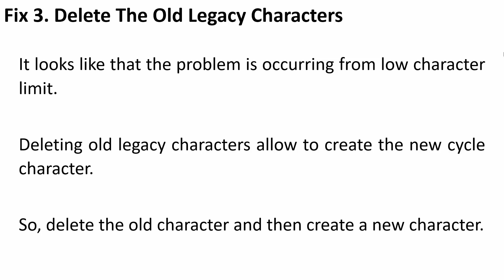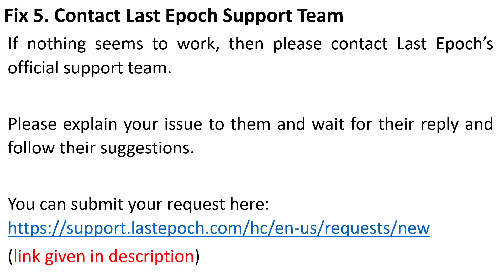How To Fix Last Epoch Can't Create Character Issue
In This Video Guide, You Will Learn How To Fix Last Epoch Can't Create Character Issue.